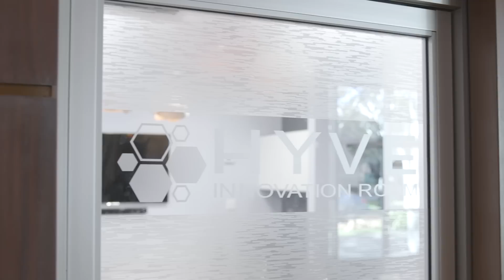SMUD's the Hyatt's trusted energy advisor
By partnering with SMUD, the Hyatt has reduced its energy consumption by 30%. With our help, Hyatt Sacramento has implemented many energy-saving measures, including a smart building demand-response energy management tool, electric car charging stations and more.